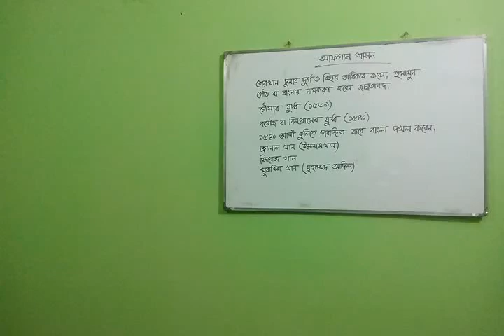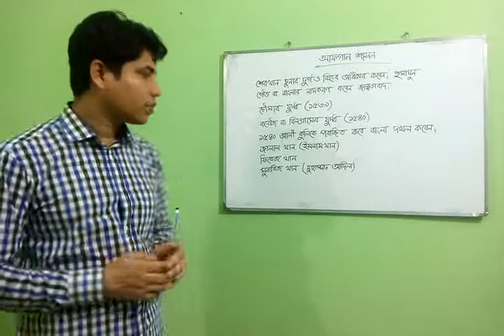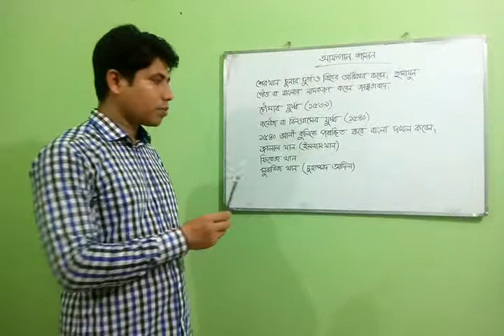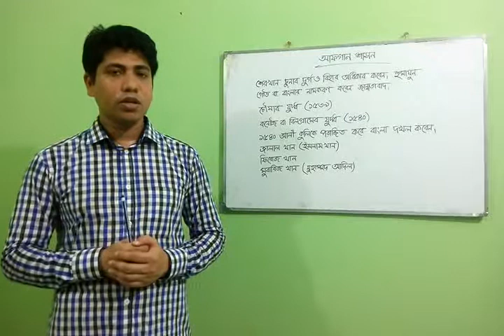বাংলাদেশের ইতিহাস ও বিশ্বসভ্যতা( নবম শ্রেণি)।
আফগান শাসন।